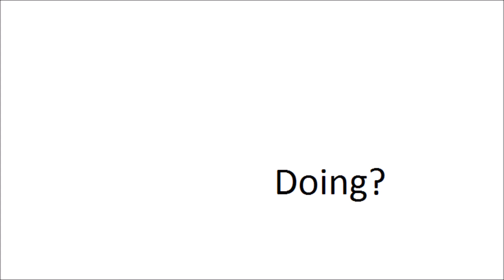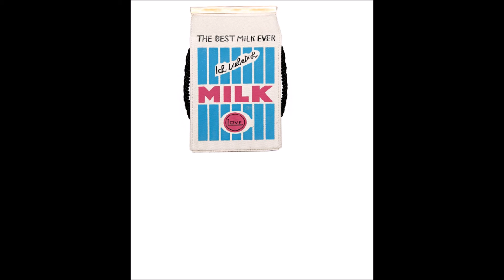5acre - The 3am Milk Experience. (Ft. Jed "TheJeddybear" Armstrong)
Musical Content Courtesy of the 5acre.
Existing 5acre images by James Duggan.
Paint Image Choreography by Jed Armstrong.